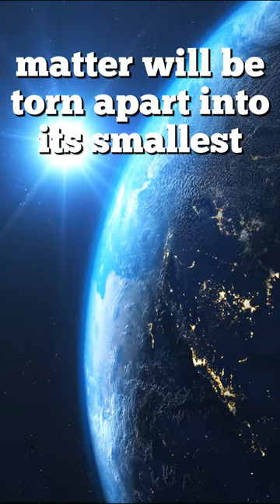Scary Space Facts (Part 19) 🥶🚀.